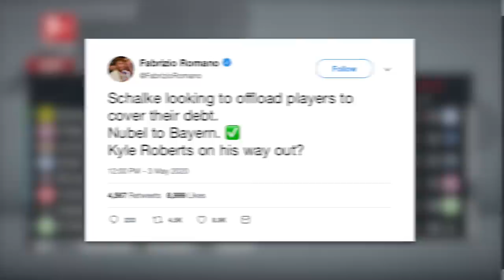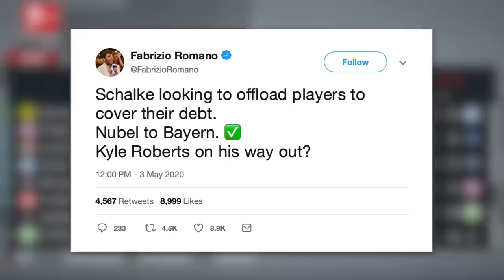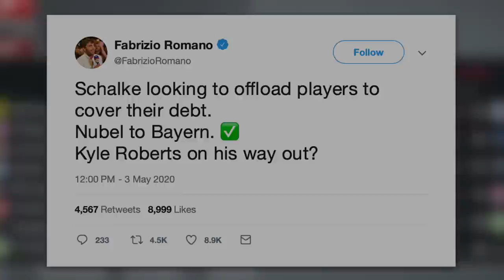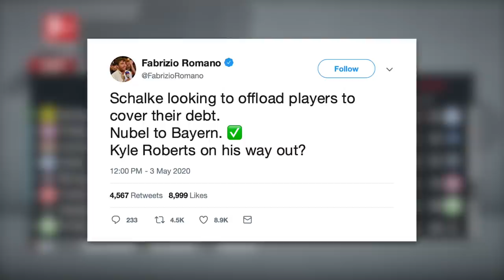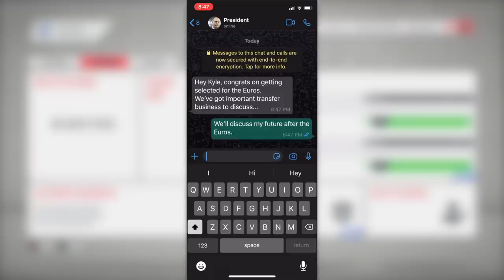LEAVING SCHALKE?! - FIFA 20 My Player Career Mode w/Storylines EP9